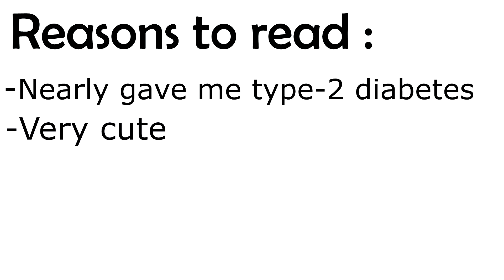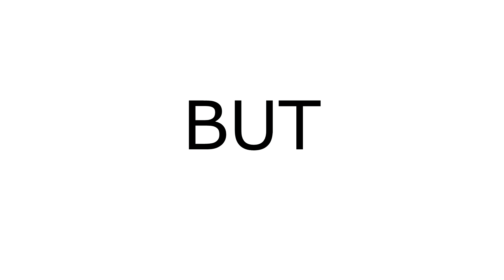Manga Recommendation : Taishou Otome Otogibanashi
This was one of those manga you find when browsing around and the next thing you know you binge-read the entire thing. It's really cute so i decided to make a video about it.

 This is also my first video talking about manga instead of anime and it turns out that it's quite a bit harder to edit, so hopefully i dindn't to too bad of a job.

The song used in this video is "Space Jam" from the Kekkai Sensen and Beyond OST.